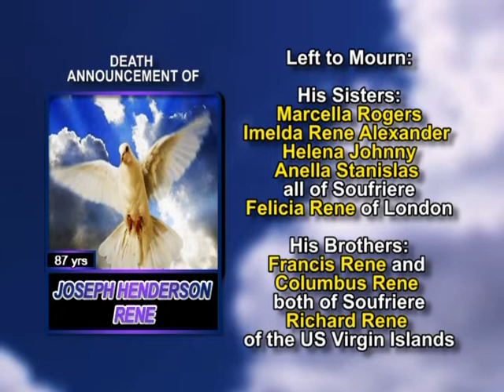Joseph Henderson Rene long 2